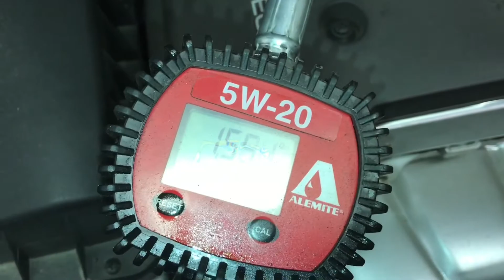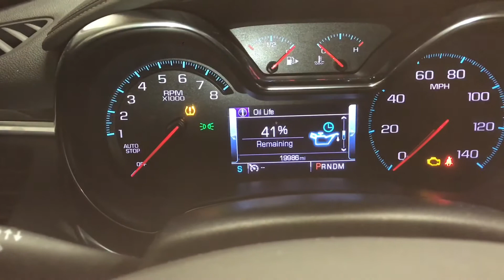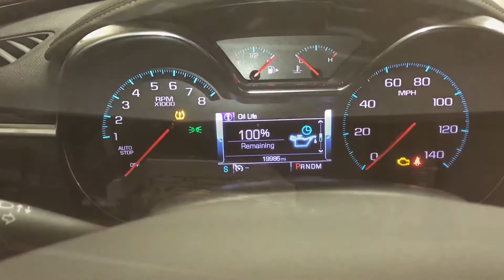How to change oil on 2017 chevy Impala 4 cyc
Oil change on 2017- Chevy Impala
Reset maintenance light